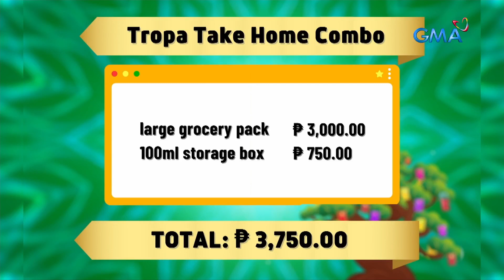TiktoClock: Eugene Domingo, NAIYAK sa presyo ng mga bilihin!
Aired (November 13, 2023): Nagpakitang gilas si Eugene Domingo dahil ipinakita niya ang iba’t ibang klase ng akting na ginagamit niya sa kanyang mga pelikula!